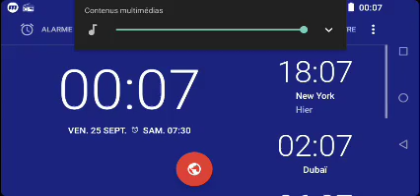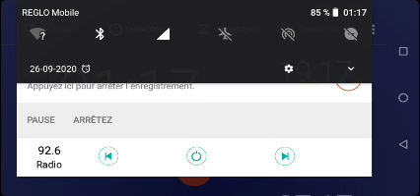🎧 Nuit des Etoiles radio (26/09/2020)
Extrait de Nuit des Etoiles radio du 26/09/2020 entre 23h59 et 1h17.